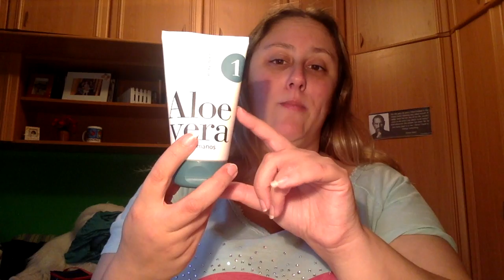Productos Favoritos Septiembre